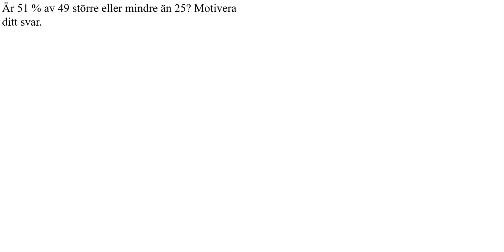Ma1c 1519 Matematik 5000+ 1c för reviderad ämnesplan